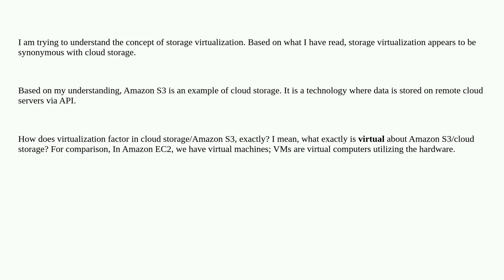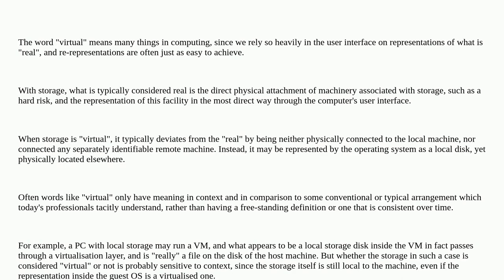Softwareengineering: cloud storage vs storage virtualization?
cloud storage vs storage virtualization?

A special thanks goes out to the awesome community

  virtualization